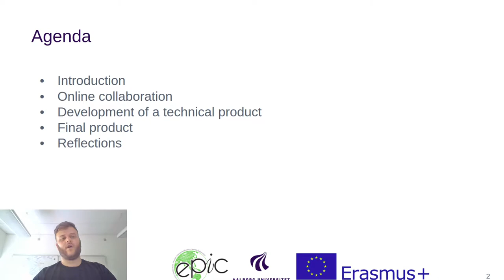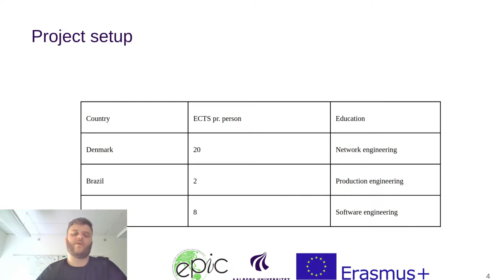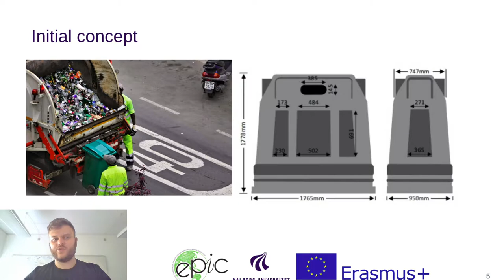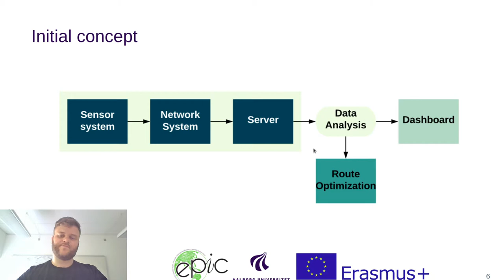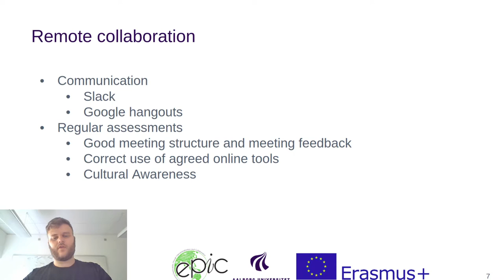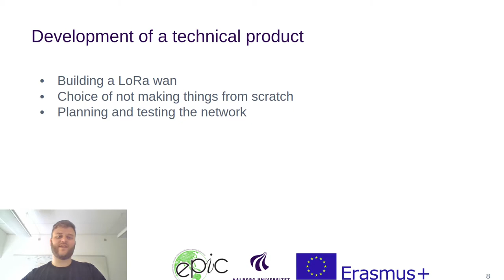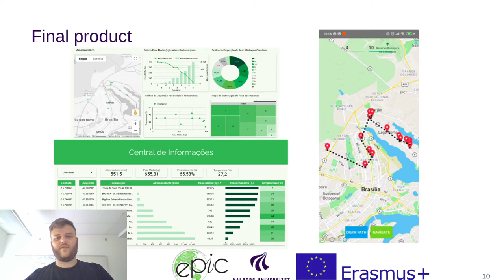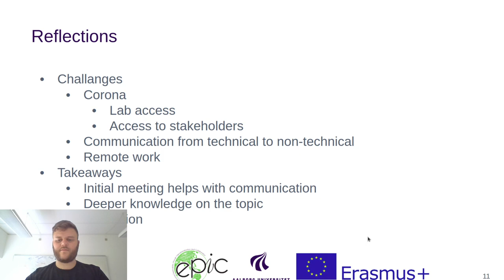PAEE Student Paper Presentation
Robert Nedergaard Nielsen and Johannes Kruse Hellmers presenting their paper from EPIC: A student perspective on the blended learning experience in a project based context. Robert and Johannes won the Best Student Paper award for their paper and presentation!